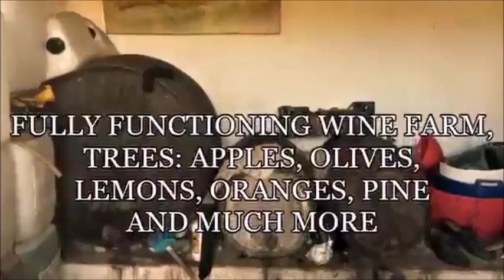11. PORTUGAL, 1 HECTARE / 5:30